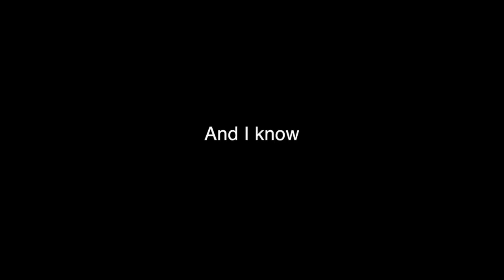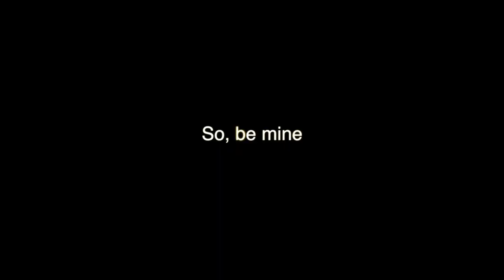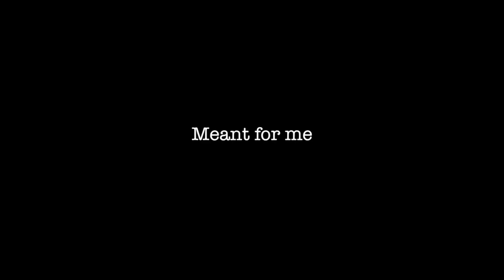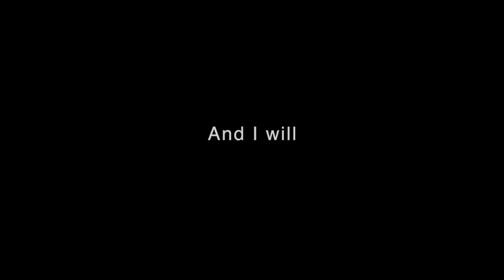The Ragetones - Be Mine (Feat. The Widowhood Effect) (Official Lyric Video)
From our album "Stand Together". Check it out here!